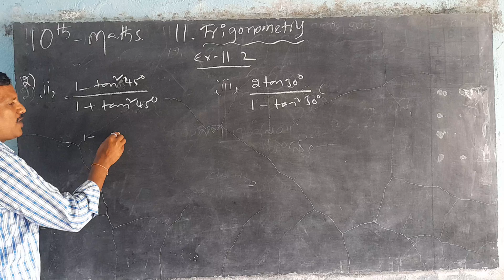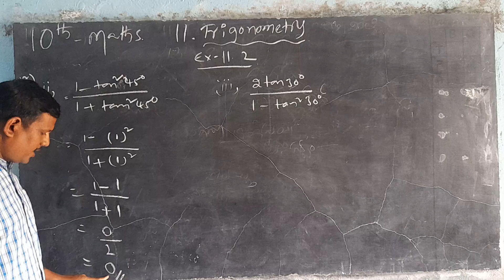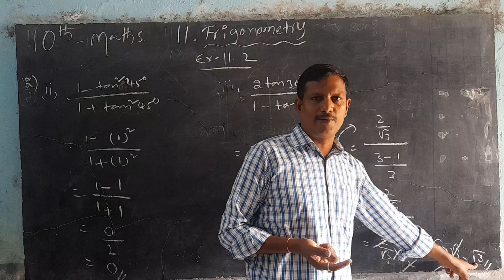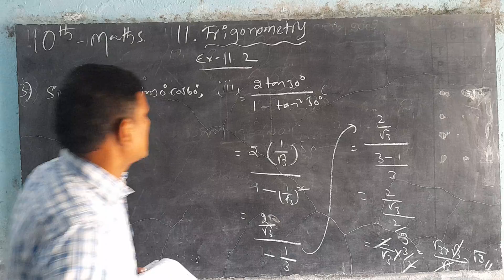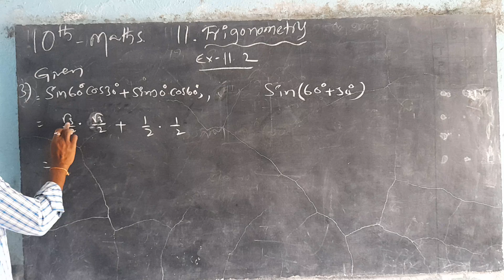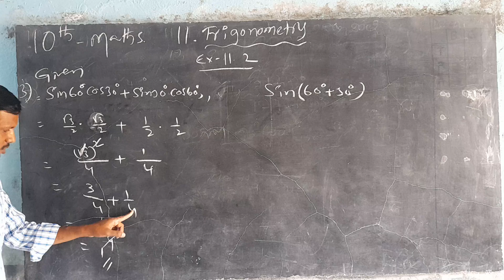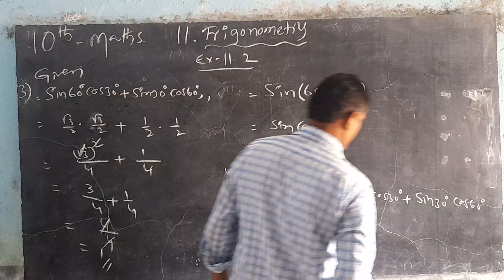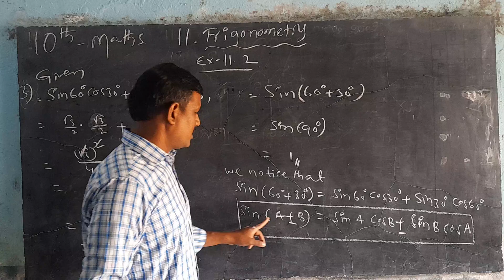Trigonometry exercise 11.2 //2nd, 3rd problem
Trigonometry exercise 11.2 //2nd, 3rd problem Trigonometry 10th class maths in Telangana state